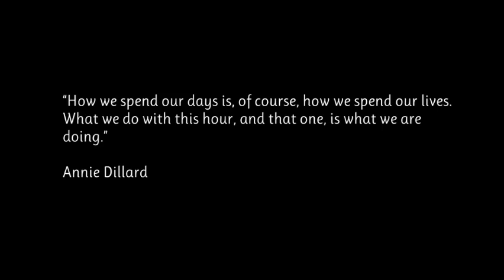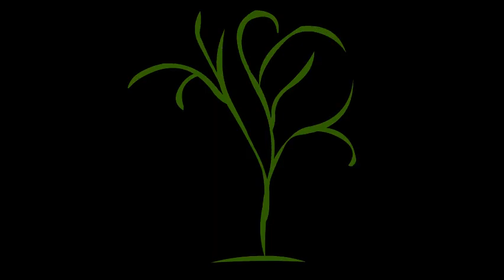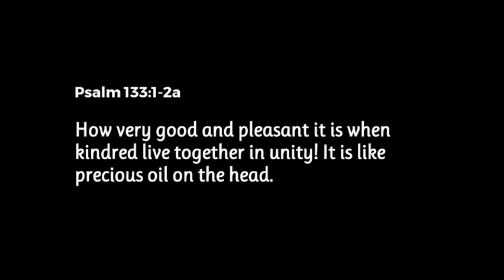EMS Mini Chapel #10: Eshleman-Robles on Social "Closening"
In this installment of Eastern Mennonite School mini chapel series for the COVID-19 closure, Valeria (Spanish teacher) and Ryan Eshleman-Robles (boys varsity soccer coach) share insights on the concept of social "closening." How can you connect with the people you are WITH?